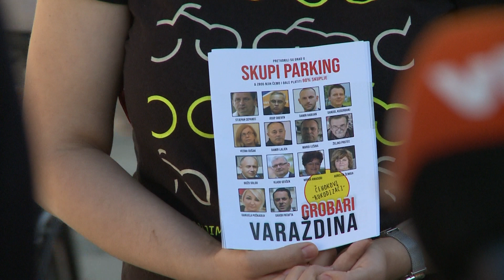Udruga Varaždin bez smeća: online sjednica varaždinskog Gradskog vijeća je nezakonita i nelegitimna